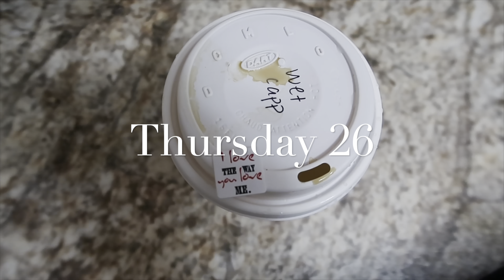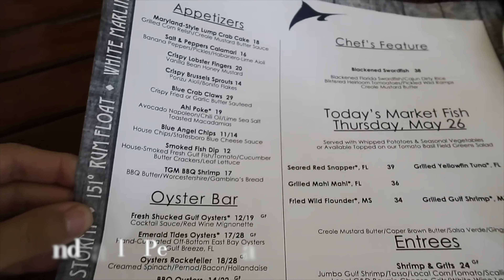VLOG 31 | First Midwife appointment & Beach Vacation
Hi, thank you for being here! I am Diana, the friend who helps you heal and align to the life of your dreams. This channel is a part of sharing how I live the life of my dreams through self-discipline, daily action and a passion for life.

In this video you will see - Our first midwife appointment at 15 weeks. Traveling to Navarre Beach, FL for our first family vacation of the year. Enjoying ALL of the seafood at local restaurants, swimming at the house, looking for sea shells and a little drama at the end of our stay.

I post weekly vlogs every WEDNESDAY at 5pm CST and one bonus video once a month that will have just one specific topic!

Love Diana xo